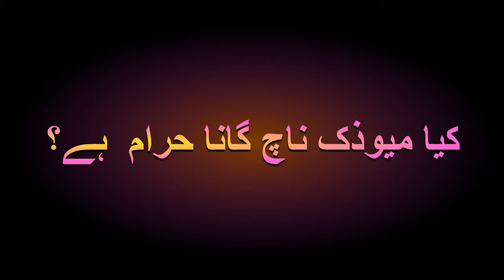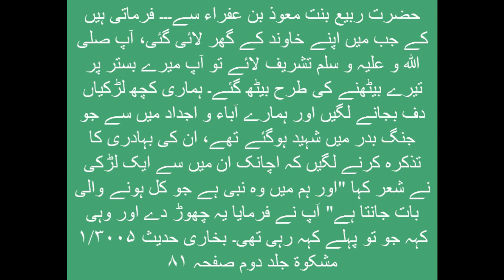Music and Islam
In this video, I presented the evidence from Islam to prove wrong people like Mufti Taqirq Masood and like him hundred of thousands of theologians who out to misguide Muslim worshipers that Music, singing, and dance are forbidden in Islam. This type of thinking is food for extremism and violence.